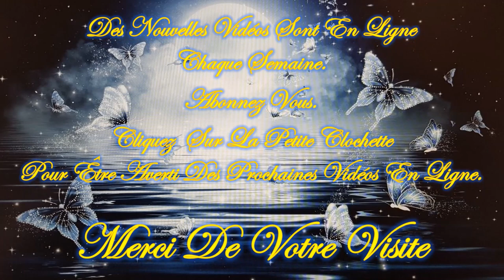❤️🕯️Tu as un Message Angélique!🕯️❤️/😇💚Guidance Intemporelle Mercredi 20 Mars 2024💚😇